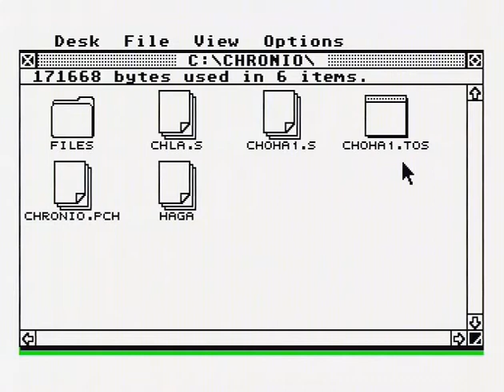ChroniclesOfO_STE.avi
Game  Chronicles of Omega  , played on Atari STE, from SD card.